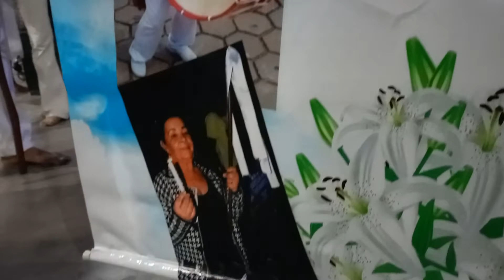Blog da Maysa Abrão na 75ª Festa em Louvor a N.S.do Rosário Três Ranchos Moçam. Guardiões do Rosário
Blog da Maysa Abrão na 75ª Festa em Louvor a Nossa Senhora do Rosário de Três Ranchos, Goias, Brazil.

No vídeo: Moçambique Guardiões do Rosário de Três Ranchos, GO.

O Blog da Maysa Abrão agradece o apoio e a parceria firmada com a Prefeitura de Três Ranchos - Goiás. através do prefeito Hugo Deleon